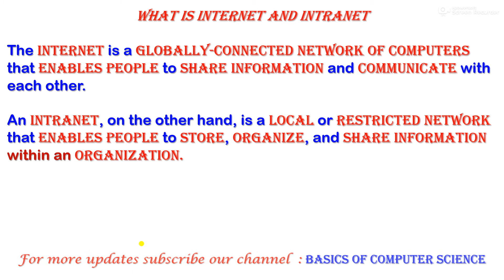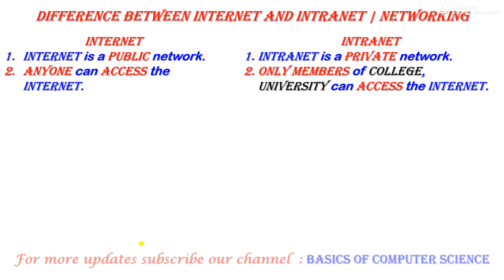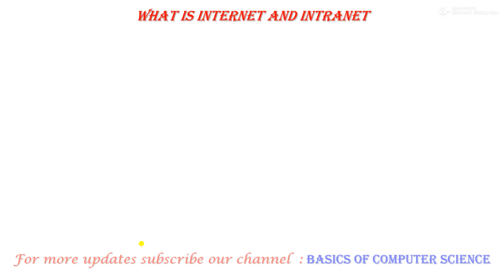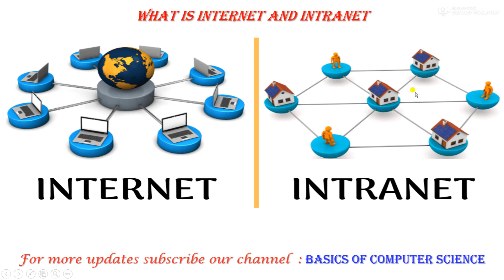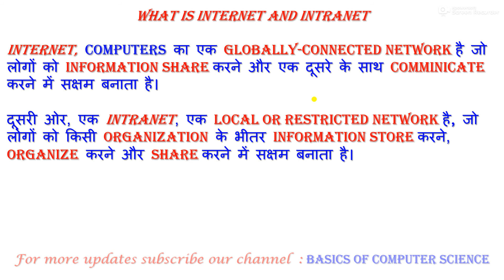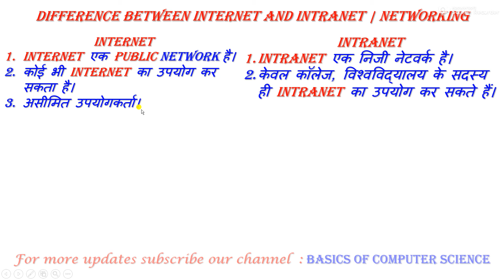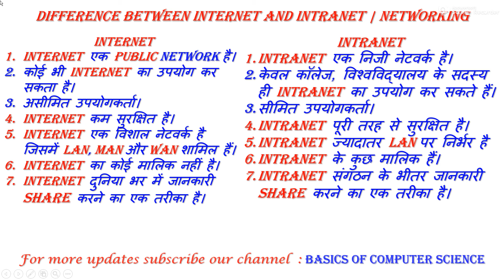Difference between Internet and Intranet | Networking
00:00 what is Internet and Intranet in English
06:13 Difference between Internet and Intranet
09:43 what is Internet and Intranet  हिंदी में
11:31Difference between Internet and Intranet हिंदी में

Difference between Internet and Intranet
Internet and Intranet  in English
Timing 00:00 to 09:43
Internet and Intranet  हिंदी में
Timing 09:43 to 13:54
difference between internet and intranet in hindi,
difference between internet and intranet in ,
 intranet,
 internet,
 what is intranet